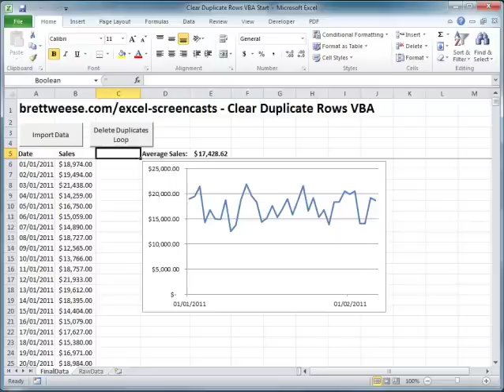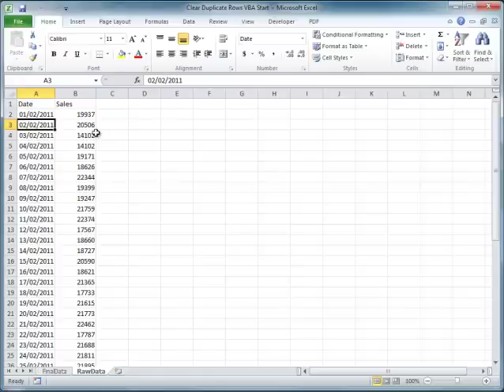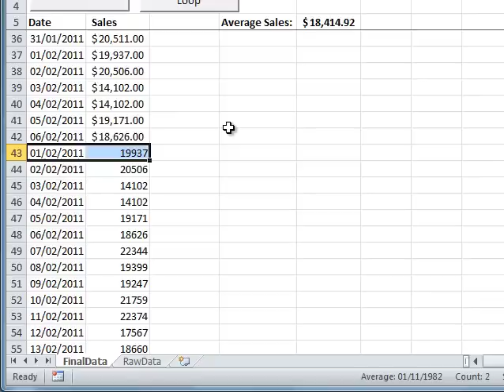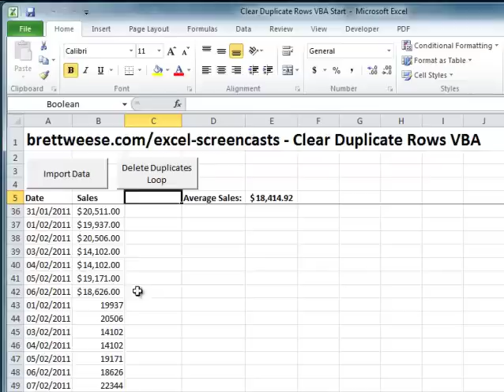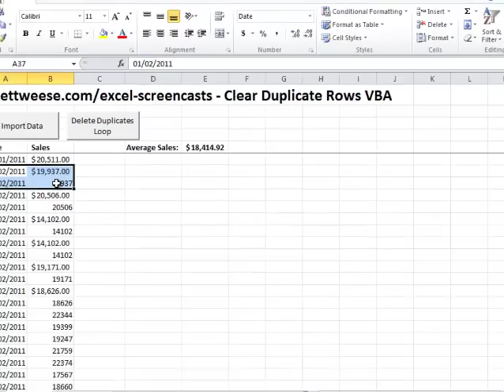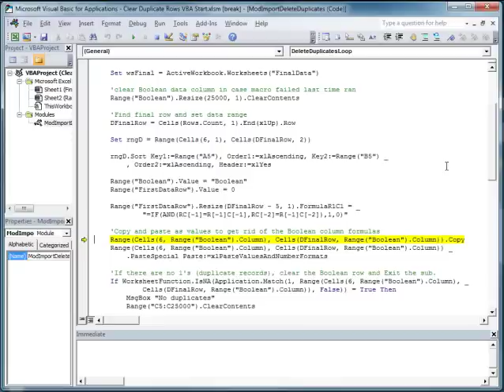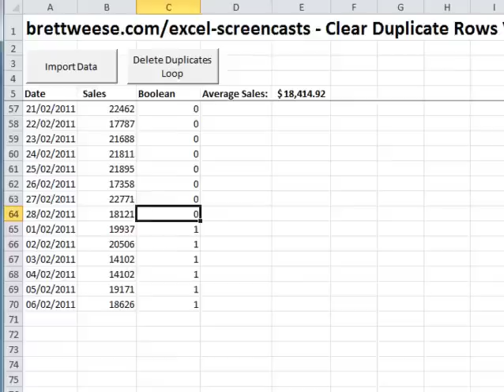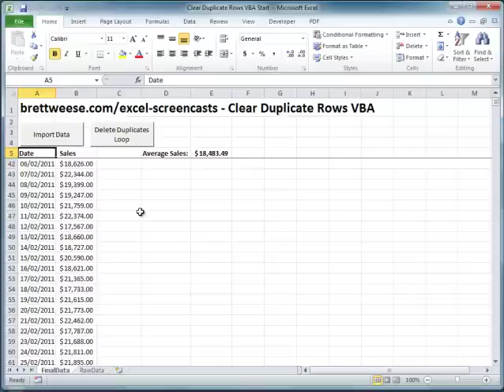Excel VBA - Delete Duplicate Rows